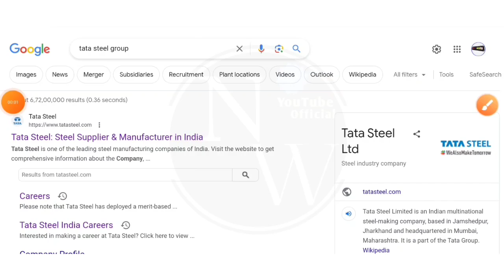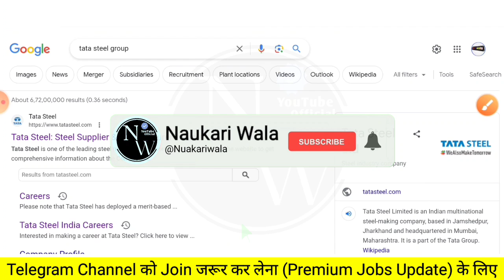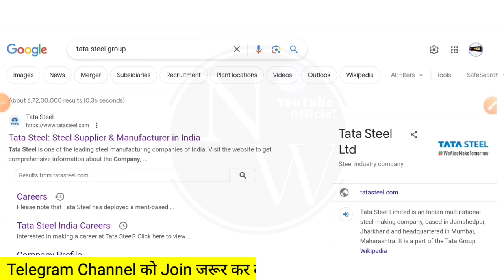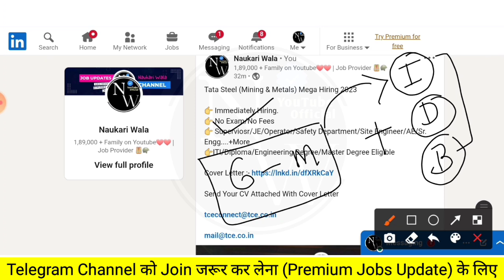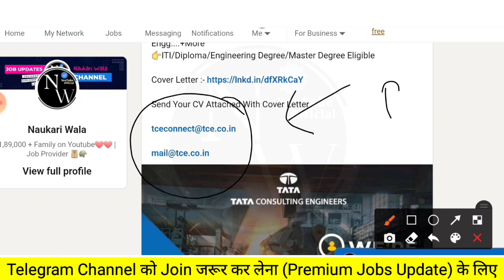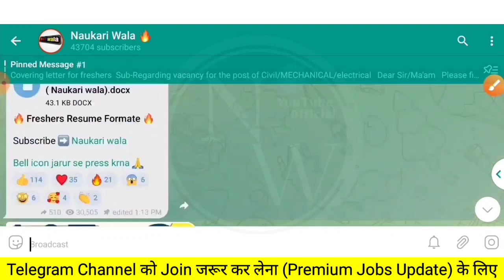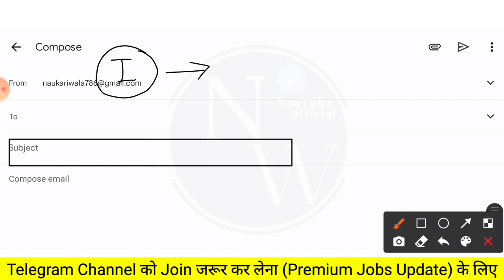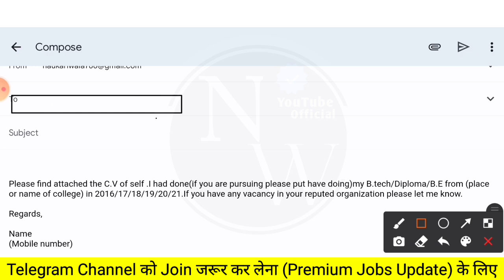Tata Steel Recruitment 2023 | Freshers| ITI/Diploma/B.tech | Job Vacancy 2023 |MNC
naukari wala,
naukri wala,
recruitment 2023,
mnc jobs,
mnc jobs 2023,
mnc,
diploma jobs,
engineering jobs,
latest jobs,
electrical fresher jobs 2023,
civil fresher jobs 2023,
iti jobs,
jobs 2023,
junior engineer,